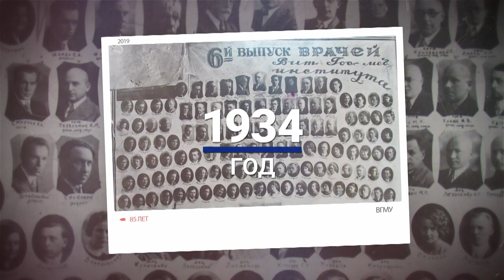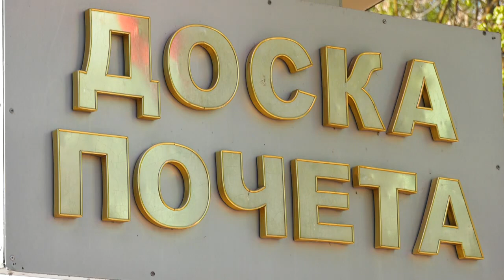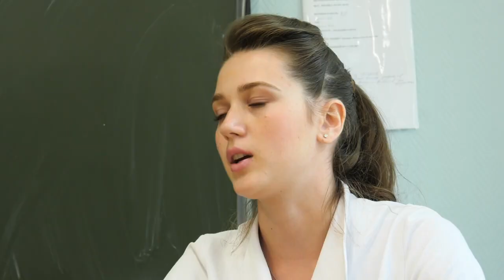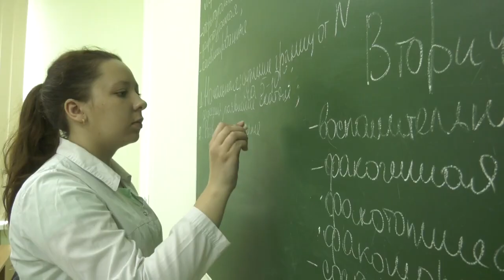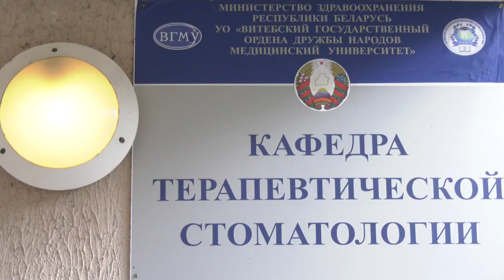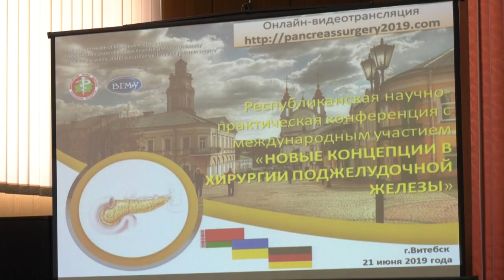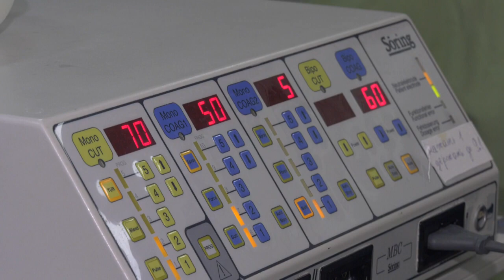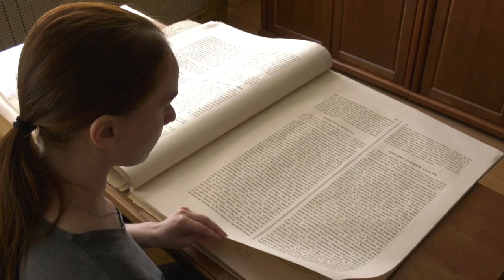ВГМУ | Витебский государственный ордена Дружбы народов медицинский университет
ВГМУ